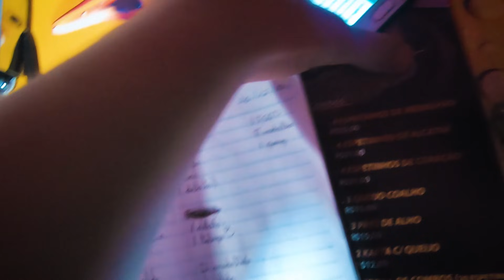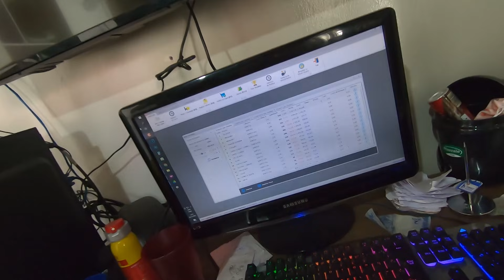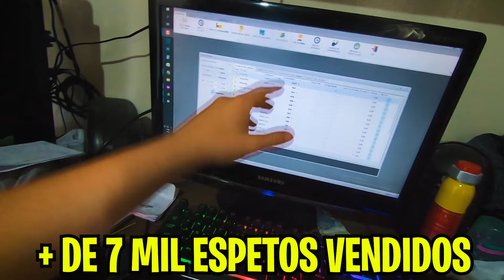VENDEMOS MAIS DE 7 MIL ESPETOS EM MENOS DE 30 DIAS!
Vigésimo primeiro dia de vendas, ultrapassamos a marca de 7 mil espetos vendidos, e dentro desta serie mostro toda a nossa trajetória!

• Vídeos novos [Segunda, Quarta e Sexta - às 19:30]